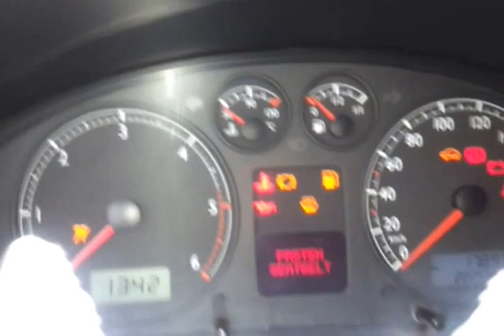Volkswagen T5 Multivan Disable -Enable Seatbelt Chime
How to disable or enable seatbelt chime on Vw T5 Multivan Transporter and Caravelle